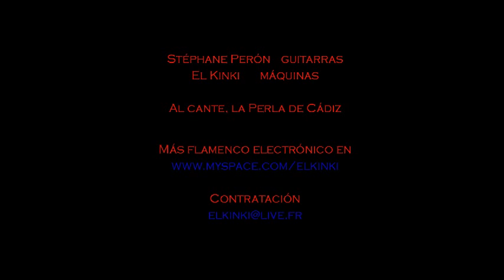Bulerias del Péron y de la Perla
vamos a tocar flamenco electrónico por los Caños este verano, de muestra un botón
el Kinki y el Perón